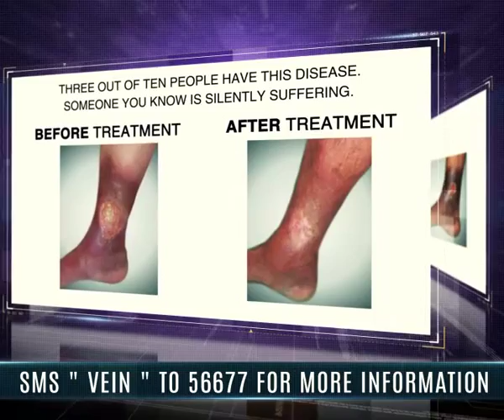Before and After Varicose Ulcer Laser Treatment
State of the Art Laser treatment for Varicose Veins @ The Vein Center, Mumbai